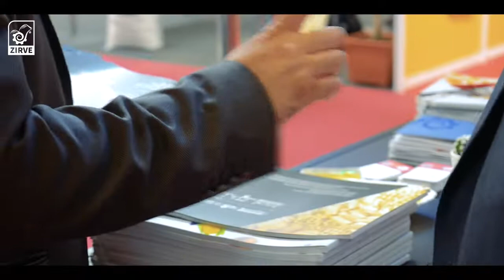زيروا في برشلونة من فعاليات مشاركتنا في اهم واقوى المعارض المتخصصة في صناعة الشيبس والسناكس SNACKEX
من فعاليات  مشاركة شركة زيروا في اهم واعرق المعارض التخصصية
في صناعة الشيبس والسناكس حول العالم
والذي تمت فعالياته بتاريخ 27-28 حزيران 2019
زيروا في برشلونة